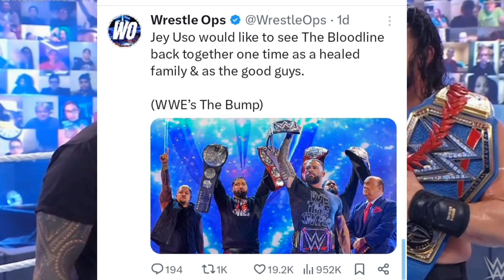Why All Indian Wrestlers Leave WWE 🤯 Roman Reigns SPOTTED 😱 Cody Rhodes vs AJ Styles Backlash 2024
Relative Searches :-

jinder mahal leave WWE
jinder mahal leaves WWE
jinder mahal left WWE
jinder mahal leave WWE 2024
jinder mahal left WWE 2024
veer mahan leave WWE
veer mahan left WWE
veer mahan leaves WWE 2024
WWE released jinder mahal and veer mahan
WWE released indian wrestlers
veer mahan
jinder mahal
shanky singh
roman reigns
roman reigns spotted
roman reigns spotted 2024
roman reigns backstage
roman reigns backstage WrestleMania 40
roman reigns backstage WrestleMania xl
jey uso bloodline
jey uso joins bloodline 2024
cody rhodes
cody rhodes vs aj styles
cody rhodes vs aj styles backlash
cody rhodes vs aj styles backlash 2024
aj styles vs cody rhodes
aj styles vs cody rhodes backlash 2024
cody rhodes vs aj styles promo
wwe cody rhodes vs aj styles backlash 2024
WWE aj styles vs cody rhodes backlash 2024